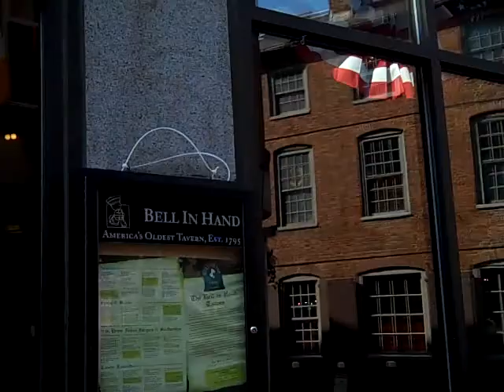09-22-2010 - Union Oyster House - Boston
Oldest Restaurant in America - open since 1826.